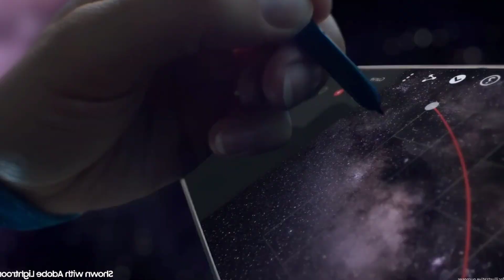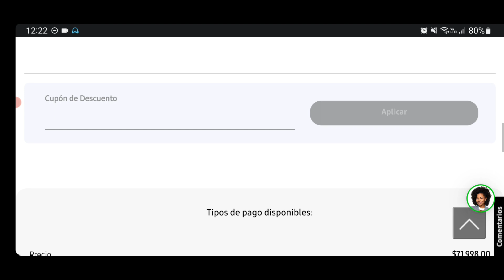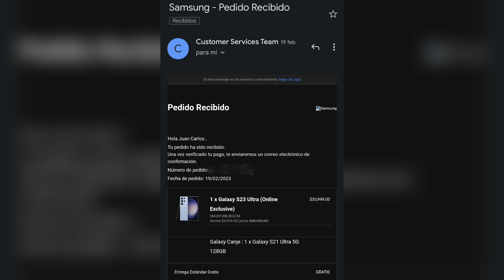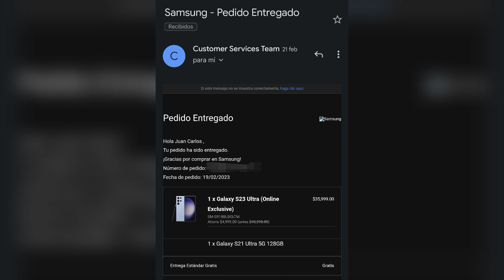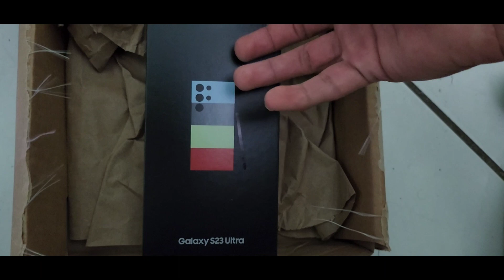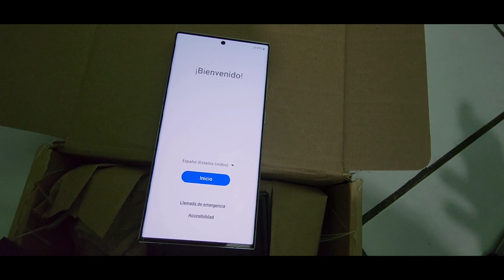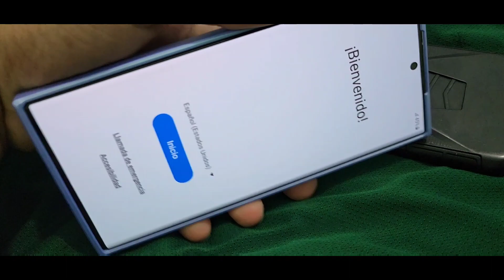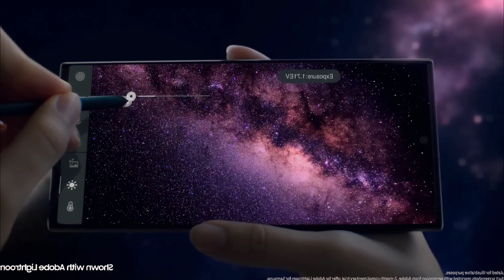Samsung Galaxy S23 Ultra (BLUE 1TB) | Unboxing En Español | Como ¡COMPRAR! En Línea y ¿CUANTO TARDA?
IPhone 14 Pro Max Vs S23 Ultra | Samsung Galaxy S23 Ultra UNBOXING, PRUEBAS y DESTROZA al S22 Ultra | Samsung S23 ULTRA ¡La MAYOR VERGUENZA que HE VISTO! | ⚡️♥️SAMSUNG GALAXY S23 ULTRA: Análisis y opinión ♥️⚡️ | Galaxy S23 Ultra Review | ¡Me Encanta! | Samsung Galaxy S23 Ultra , ¿merece la pena? | Review | Samsung Galaxy S23 Ultra , ¿merece la pena? | Review

Numero: De Contacto Para Negocios:

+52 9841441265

Así Baje 55Kg 🐖 Haciendo: AYUNO INTERMITENTE 🐷 | 2 Años De ¡OMAD! | 😱 Intermittent Fasting Capitulo: 104 🏃🏻
Mi ¡EXPERIENCIA! 💪🏻// RESULTADOS Y AVANCES DE👏🏻 (730 DIAS AYUNANDO *OMAD*) Son Impresionantes 🥰

Miralo Aqui: 😱👇🏻👇🏻😱

❤VIDEOS ANTERIORES❤

Esta Pelicula Te Hará ¡LLORAR! | THE WHALE Cuenta Mi Triste “PASADO” | LA BALLENA 🐳 Critica Honesta

Marvel 🤢 ¡FRACASO! Con: Ant-Man🐜 And The Wasp: Quantumania | ¿El Peor Inicio De La Fase 5? “CRITICA”

Este ¡HACK! Esta Muy “ROTO” 🤑 Desafios De Carina V.3 En 2 Cuentas De: MCOC + Apertura De Cristales

¡HACKEO! Los Cristales Destacado De “MCOC” (6 Estrellas) y Me Pongo Los Heroes Que Deseo + Apertura

BLACK MOD (38.0.0) One Hit Damage | Marvel Contest Of Champions FEBRERO 2023 + Notas De Parche MCOC